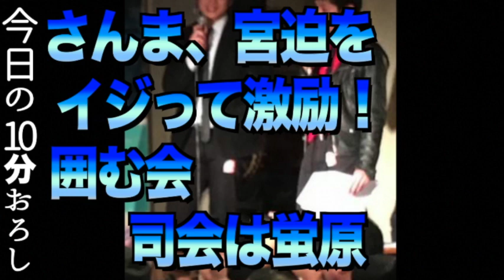【さんま、宮迫をイジって激励！囲む会 司会は蛍原】#649 エル・カブキの今日の10分おろし 2019/11/23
マセキ芸能社所属の漫才師　エル・カブキがお送りする10分のミニラジオ番組、ここ数日の出来事などを中心に、スレスレの内容をお届け！

2019/11/23配信回
さんま、宮迫をイジって激励！『囲む会』１００人出席 司会は蛍原
さんま「アメトーーク！」年末特番出演へ　宮迫の後見人として立場示す場に
英人気ロックバンド、コールドプレイが世界ツアー中止へ 観客移動が環境に負荷
フット・岩尾、沢尻容疑者の尿検査「陰性」に「鑑定する人が沢尻の尿という事で緊張したんちゃう」ネット「レベル低すぎ」などの声
など
質問等はtwitterで#エルラジ

12/13(金)
エル・カブキ単独ライブ開催決定！
「年刊実話～時事ネタ第3世代～」
19時～座・高円寺2
チケット発売中